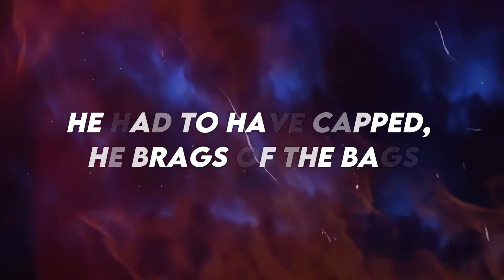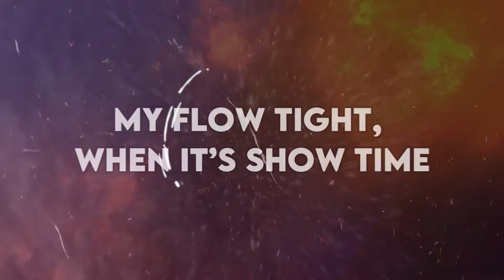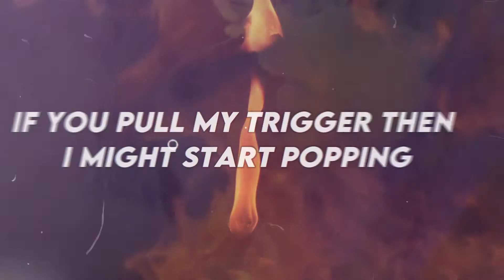Sky Meraki - Mehrunes Feat. Scorpius (Prod. by BYRD) [Official Lyric Video]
Listen on Spotify & Apple!